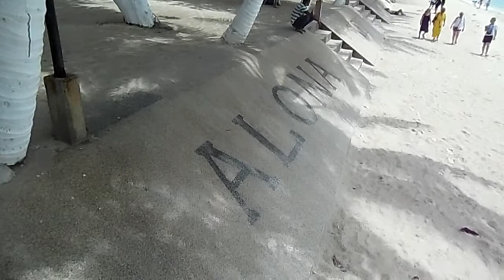Alona Beach - Panglao Bohol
Journey Of Santi
Date Filmed: March 18, 2019 * Monday